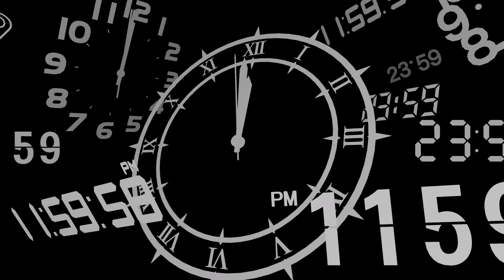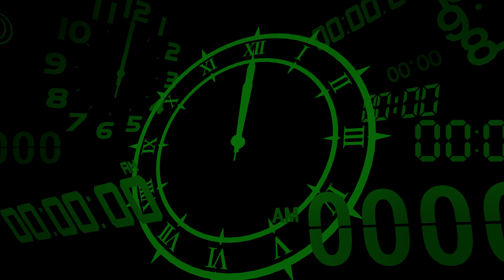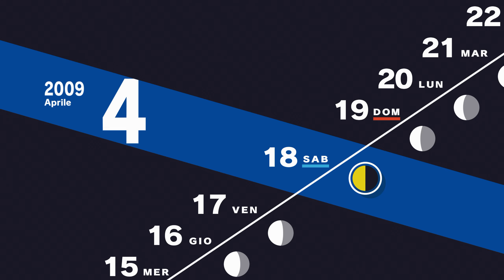Persona 3 Reload Gameplay ITA Episodio 2 [PS5]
Nuova Collaborazione con Plaion Italia, mi raccomando massimo supporto per questa bellissima serie, il vostro Diablotex come sempre vi augura una buona visione :)

ATTENZIONE IL GAMEPLAY POTREBBE CONTENERE SPOILER!

TAG XBOXLIVE:DIABLOTEX